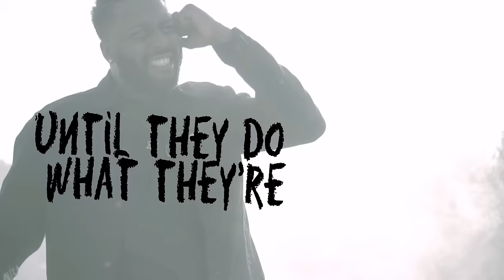Fire From The Gods - The Voiceless (Official Music Video)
Well If the pope would put a bullet in his head
World keeps spinning, world keeps spinning
They pressed a button and they left a million dead, the world keeps spinning.
Tell a bunch of lies to silence our fears.
Scream as loud as you want, but no one cares
The world keeps spinning

Take a look and see it’s not only me
But yet you call us the voiceless

You can’t hear me cuz you’re not listening
Thats why you call us the voiceless

They tear the streets up the youth are out of control the world keeps spinning
Beat them down until they do what they’re told the world keeps spinning
We won’t be lost in the pages of history
Think we feel nothing but we feel everything

Silence a few but that ain’t defeat
I didn’t come with one voice, we are millions deep

Choked a brother to death for everyone to see, and filled the headlines up with his criminal history
Distort the facts and sever the communication. Unite or die, my people, nation to nation